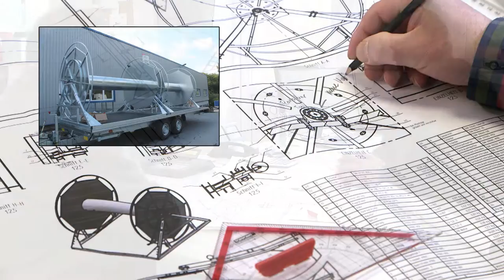Wellmann GmbH & Co. KG (Unternehmensfilm)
Montageprofi-Wellmann – individuelle Lösungen rund um den Metall- und Edelstahlbau.

Für Privat und Gewerbe bieten wir von der Planung und hochwertigen Fertigung als Einzelstück oder in Kleinserie bis zur Montage alles aus einer Hand.

Mit Innovationskraft und Kreativität realisieren wir Konstruktionen für die verschiedensten Anwendungen – schnell und kostengünstig exakt nach Ihren Vorgaben.

Über umfassendes Know-how verfügen wir in der Steigtechnik - nach unten oder oben – die individuelle Planung und Umsetzung ist auch hier unsere Stärke.

Ein breites Produktspektrum bieten wir rund um Haus, Hof und Garten. Treppen, Geländer, Markisen und Pavillons – alle Komponenten werden nach Maß gefertigt, vor Ort geliefert und von unseren Teams fachgerecht montiert. Unsere Produkte sind funktional und langlebig und setzen auch beim Design Maßstäbe.

Ergänzt wird unser Portfolio durch hochwertige Eigenprodukte in den Bereichen Werkstattplätze, Sortierwagen und Arbeitstische.

Montageprofi-Wellmann – ergebnisorientiert. individuell. einzigartig!